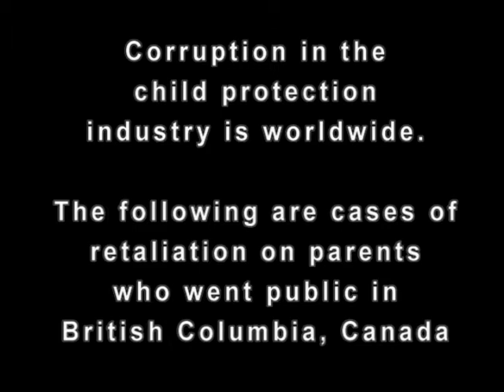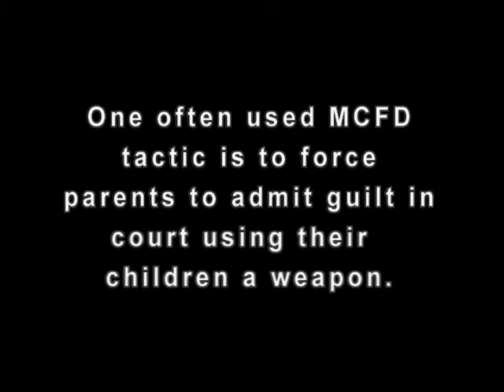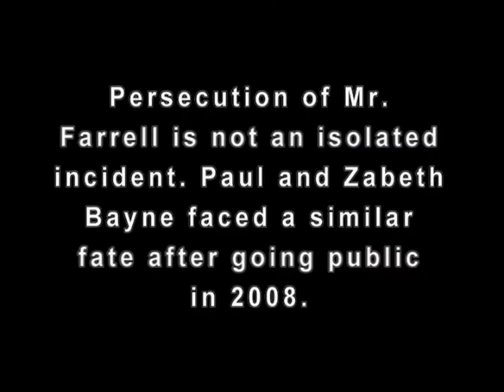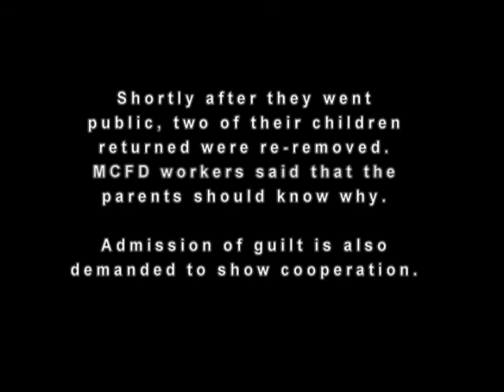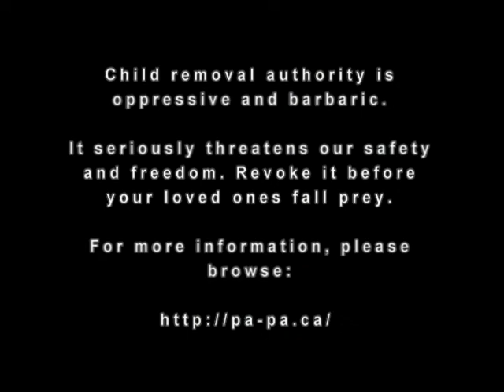MCFD Retaliation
Success of the child protection industry relies on:

1. secrecy
2. fear
3. ignorance
4. public apathy
5. blind faith in government

When you uncover their corruption, retaliation is almost guaranteed. They aim to beat you into submission and deter you from further alerting the public, in particular the media. They aim to preserve the aforesaid keys to success.

Act of retaliating suggests the following:

1. Bureaucrats who called themselves child protection workers have no fear of repercussion. 2. They have no interest in the well being of families and children and will oppress those who speak against them.
3. They are stupid to act with such horrendous motive in view of all the watchful eyes, giving stupid people of this calibre such formidable power is worrisome and disturbing.
4. They are allowed to play god and make all rules surrounding access of removed children
5. Despite their allegation of case work overload and the lack of resources, they do have the manpower to monitor youtube and the media.
6. The only way to stop this abuse of power is to revoke general child removal authority.